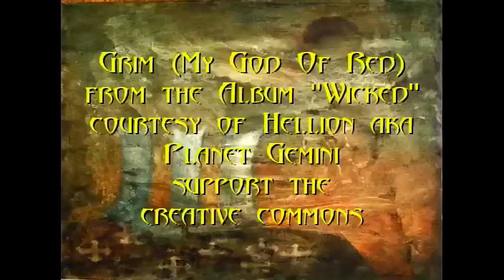GRIM (MY GOD OF RED) - PLANET GEMINI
- creative commons copyright, attribution, non-commercial, share and share alike.